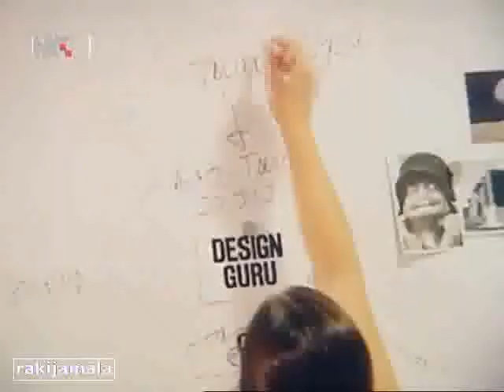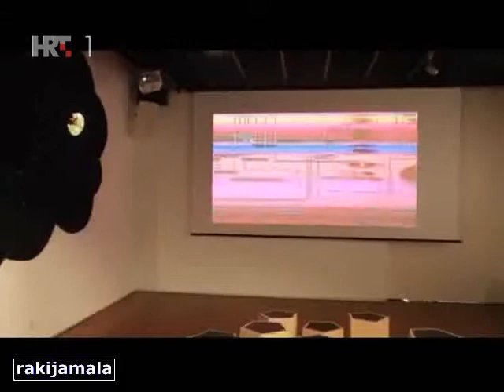La Mandarina de Newton: Interview HTV Program 'Drugi Format' - Video 1/3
On February, 2013, La Mandarina de Newton was in Zagreb, Croatia, participating in a series of events to promote science, organized by Ecsite's member Aquis and
the Atelier des Jours à Venir.
Irene Lapuente, the founder of La Mandarina de Newton, was their to present our project Science of the City. It was a busy weekend, with workshops, video screenings, roundtables, interviews...

Here is the interview she gave to the croatian HTV program 'Drugi Format', presented by Vlatka Kolarovic. Irene explains how the project of La Mandarina de Newton started, her personal experience as a science communicator, and much, much more!!

This is La Mandarina de Newton across borders!!!